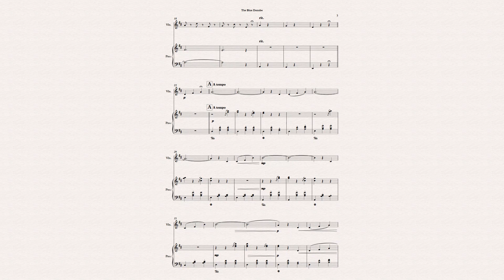The Blue Danube (Johann Strauss II) for Violin and Piano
"The Blue Danube" is the common English title of "An der schönen blauen Donau", Op. 314 (German for "By the Beautiful Blue Danube"), a waltz by the Austrian composer Johann Strauss II, composed in 1866. Originally performed on 15 February 1867 at a concert of the Wiener Männergesang-Verein (Vienna Men's Choral Association), it has been one of the most consistently popular pieces of music in the classical repertoire.
In this version, the composition was arranged for Violin and Piano by Harry Walker.